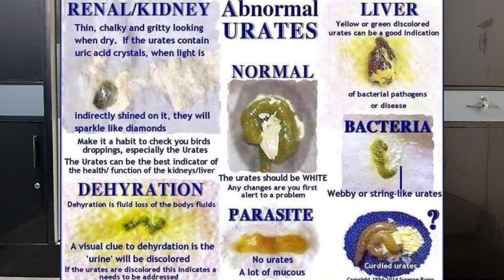seep sokhra and summer Diet plan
We are going to discuss about seep sokhra and summer Diet plan in this video